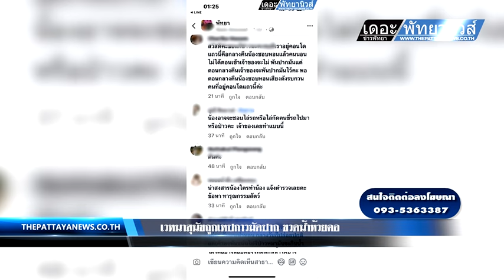เวทนาสุนัขถูกเทปกาวมัดปาก ขวดน้ำห้วยคอ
จากกรณีเมื่อวันที่ 24 สิงหาคม 2567 สังคมโซเชียลได้แชร์คลิปวิดีโอขณะที่เด็กผู้ชายกำลังยืนสูบบุหรี่ไฟฟ้า พ่นควันอยู่หน้าสถานบันเทิงแห่งหนึ่ง จนภายหลังทราบว่าเด็กชายคนดังกล่าว คือเด็กชายปังปอนด์ (สงวนนามสกุล) อายุ 11 ปี และมักจะชอบหนีออกจากบ้าน ครอบครัวต้องออกตามหา ถึงขั้นเคยโพสต์ลงโซเชียลตามหาเด็กหายนับครั้งไม่ถ้วน ต่อมาทางเจ้าหน้าที่กระทรวงการพัฒนาสังคมและความมั่นคงของมนุษย์จังหวัดชลบุรี ได้มารับตัวเด็กไปอยู่ที่บ้านพักเด็กและครอบครัวจังหวัดชลบุรี เพื่อทำการประเมินและเข้าสู่กระบวนการฟื้นฟู แต่ทางผู้ปกครองมีความประสงค์ขอรับเด็กมาเลี้ยงดูเอง ตามที่ได้นำเสนอข่าวไปแล้วนั้น

ล่าสุดเมื่อเวลา 21.06 น.วันที่ 7 กันยายน 2567 คุณกัน จอมพลัง หรือ นาย กัณฐัศว์ พงศ์ไพบูลย์เวชย์ พร้อมภรรยา และทีมงานได้เดินทางเข้าพบ พ.ต.อ.นาวิน ธีระวิทย์ ผกก.สภ.เมืองพัทยา เพื่อขอกำลังเจ้าหน้าที่ตำรวจ โดยพ.ต.ท.สิทธาภรณ์ แท้เที่ยง สว.สส.สภ.เมืองพัทยา และประสานเจ้าหน้าที่กระทรวงการพัฒนาสังคมและความมั่นคงของมนุษย์จังหวัดชลบุรี ร่วมไปตรวจสอบที่บริเวณชายหาด หลังมีนักท่องเที่ยวส่งคลิปมาร้องเรียนว่ามีเด็กชาย คือน้องปังปอนด์ ที่เคยปรากฎในคลิปข่าวดัง ถูกผู้ปกครองใช้โซ่ล่ามไว้กับเก้าอี้ อยู่ที่บริเวณชายหาดพัทยา ห่างจากหน้าสถานีตำรวจเพียงไม่กี่ร้อยเมตร

เมื่อนำกำลังเดินเท้าไปริมชายหาด พบพ่อและแม่ของเด็กกำลังปล่อยเสื่อให้นักท่องเที่ยวเช่านั่ง ส่วนลูกชายคือน้องปังปอนด์ อายุ 11 ปี ถูกล่ามโซ่กับข้อเท้า ล็อคกุญแจไว้ขาเก้าอี้สนามแบบแคมป์ปิ้ง จึงได้เชิญตัวทั้งหมดไปที่ห้องสืบสวนสภ.เมืองพัทยา พร้อมเปิดเผยว่า หลังจากเห็นคลิปวิดีโอดังกล่าวก็รู้สึกไม่สบายใจ เนื่องจากเมืองพัทยาเป็นเมืองท่องเที่ยวหลักของประเทศ หากมีคนเห็นก็จะเป็นการทำลายภาพลักษณ์การท่องเที่ยวได้ ก็จะมองว่าเป็นเรื่องไรอารยะ ซึ่งก่อนหน้านี้ทางเจ้าหน้าที่ พม.ได้รับตัวเด็กไปดูแลแล้ว แต่มองว่าไม่ได้มีพฤติกรรมความรุนแรง รวมไปถึงผู้ปกครองประสงค์ที่จะรับกลับ แต่ไม่มีเงื่อนไขที่จะให้ผู้ปกครองล่ามโซ่ไว้ แต่เมื่อเห็นคลิปได้สอบถามตัวพ่อ ก็ยอมรับว่าได้กลับมาลามโซ่ลูกไว้เพราะกลัวลูกจะหนีไปสร้างความเดือดร้อนอีก ซึ่งตนเองมองว่าน่าจะมีทางออกที่ดีกว่านี้

ด้าน น.ส.เอ.(นามสมมุติ) นักท่องเที่ยวที่ส่งคลิปไปร้องเรียน เปิดเผยว่าได้เห็นคลิปจากนักท่องเที่ยวมาสอบถามว่าอยากจะช่วยเหลือเด็ก จะมีวิธีใดได้บ้าง จึงได้ส่งคลิปไปยังเพจกันจอมพลัง ซึ่งในมุมมองของตนเองนั้น หากมองว่าเด็กป่วยหรือไม่สมประกอบ ก็เป็นเรื่องที่ไม่สมควรและน่ามีวิธีที่ดีกว่านี้ ซึ่งตนเองสังเกตถึงพฤติกรรมที่ผู้ปกครองใช้ให้เด็กเอาเสื่อไปให้นักท่องเที่ยว ก็จะถอดโซ่ออกจากขา ซึ่งตัวน้องก็มีความรู้สึกดีใจ หลังนำเสื่อไปให้ลูกค้าเสร็จ ก็ต้องกลับมาถูกล่ามโซ่ไว้เหมือนเดิม

ขณะที่เจ้าหน้าที่ชุดสืบสวน สภ.เมืองพัทยาได้ทำการตรวจหาสารเสพติดในร่างกายของพ่อคือนายศักดา (สงวนนามสกุล) 46 ปี พบว่าปัสสาวะสีม่วง โดยยอมรับว่าได้เสพยาเสพติดประเภทยาบ้ามา พร้อมเปิดใจถึงสาเหตุที่ต้องล่ามโซน้องปังปอนด์ เพราะกลัวว่าน้องจะไปก่อความเดือดร้อนให้กับชาวบ้าน จึงต้องใช้วิธีนี้เพื่อความปลอดภัยทั้งของตนเองและชาวบ้าน ไม่ได้ทำลงไปเพราะความโกรธหรือเกลียดลูก ก็ต้องขอโทษสังคมที่ตนเองไม่ได้มองถึงผลกระทบต่อไปก็จะไม่ทำเช่นนี้อีก

เบื้องต้นเจ้าหน้าที่กระทรวงการพัฒนาสังคมและความมั่นคงของมนุษย์จังหวัดชลบุรี จะต้องขอรับตัวน้องปังปอนด์ อายุ 11 ปี ไปอยู่ในความดูแลของบ้านพักเด็กและครอบครัวจังหวัดชลบุรี เพื่อทำการประเมินฟื้นฟู และเข้าสู่กระบวนการรักษา ส่วนตัวพ่อนั้นจะต้องถูกส่งตัวไปเข้าสู่กระบวนการบำบัดยาเสพติด ซึ่งหากภายหลัง ตัวลูกนั้นรักษาจนมีอาการดีขึ้น ก็สามารถยื่นความประสงค์รับตัวลูกมาอยู่ในความดูแลของตนเองได้ แต่จะต้องไม่เกิดเหตุการณ์เช่นเดิมขึ้นอีก